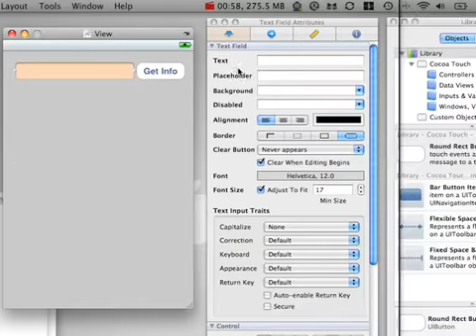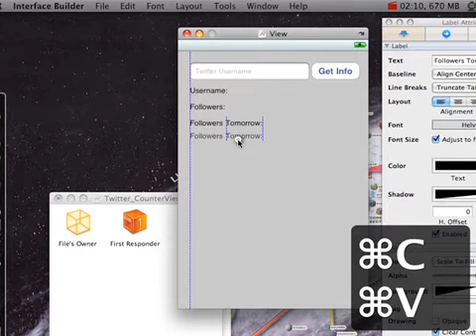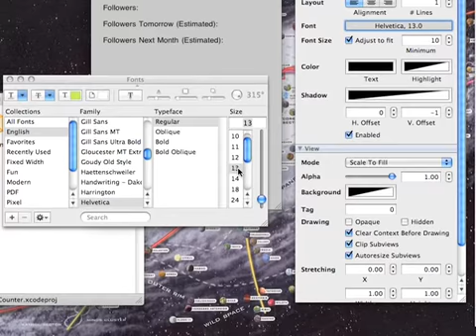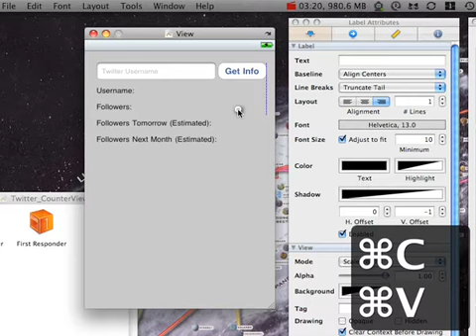iPhone Twitter Counter Interface.mp4